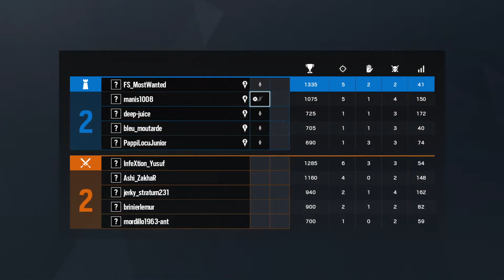Tom Clancy's Rainbow Six® Siege_20201204053935